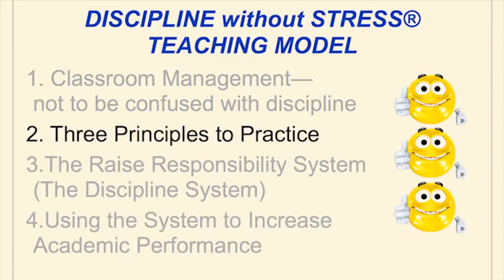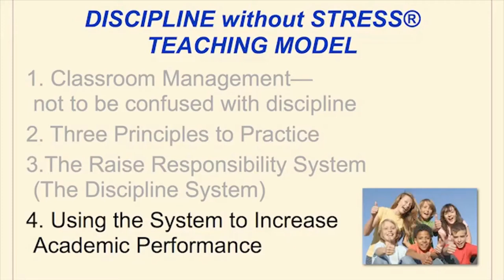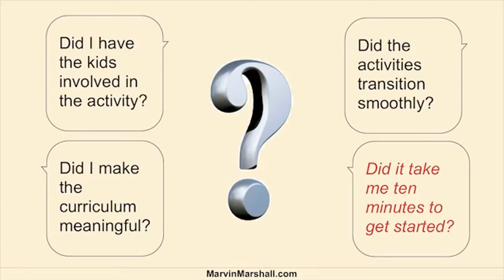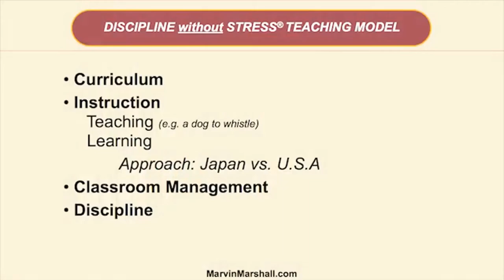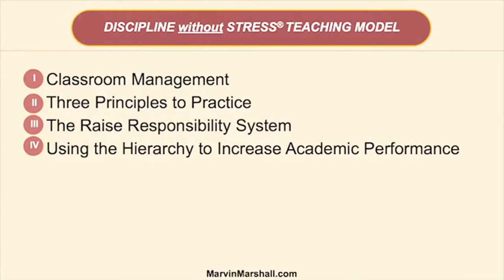Module 4 - The Discipline Without Stress Model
This module explains the Discipline Without Stress model in detail. Curriculum, instruction, classroom management, and discipline are clearly differentiated and how important it is to determine in which of the four areas a problem originates. The module concludes with a reflection piece about the importance of implementing the three practices of the teaching and parenting models in order for the discipline phase to be successful. The printable Resource Guide is not essential for this program; however, if you are a classroom teacher, you will find the return on your investment extremely worthwhile because the guide contains a number of forms you may want to duplicate.